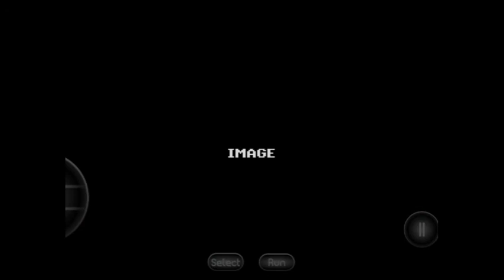6-in-1 Fami Collection - NES Collection Nr 2 (J) (PC Engine / TurboGrafx-16)